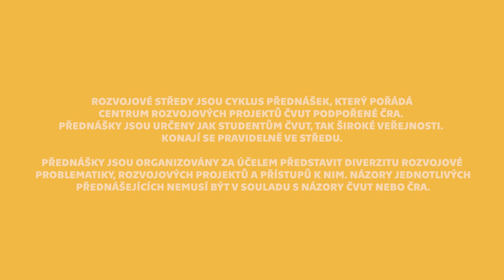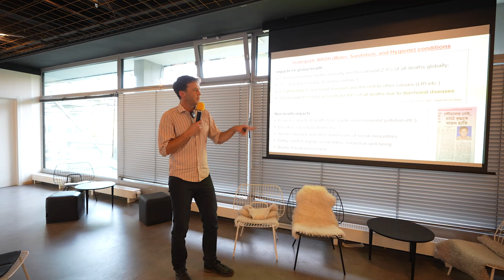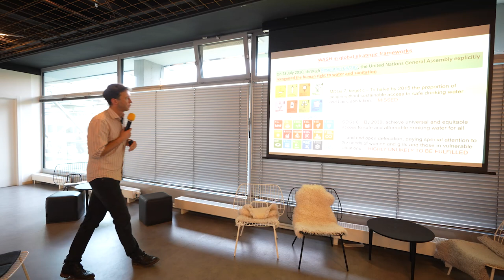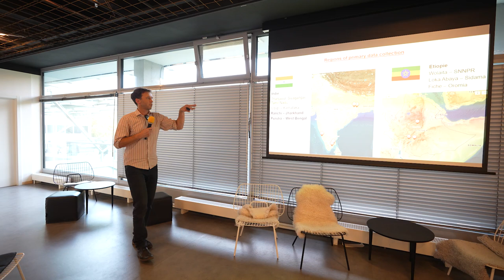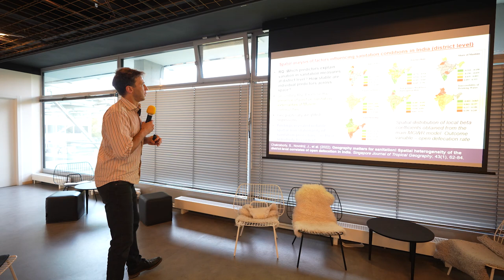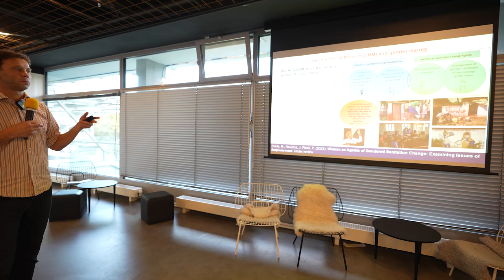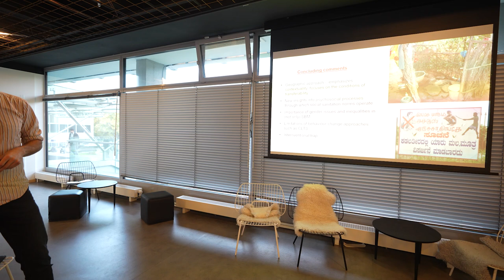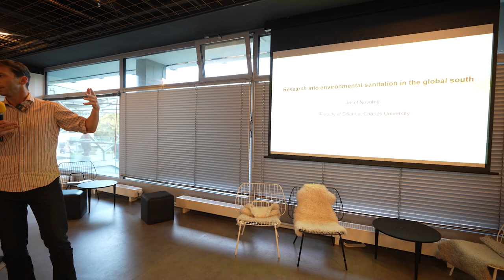Developing Wednesday - Josef Novotný – Research on environmental sanitation in global S. - 1.11.2023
Water, Sanitation, and Hygiene in Development Projects
Josef Novotný – Research on environmental sanitation in global South countries / Faculty of Science of Charles University (Přírodovědecká fakulta UK)